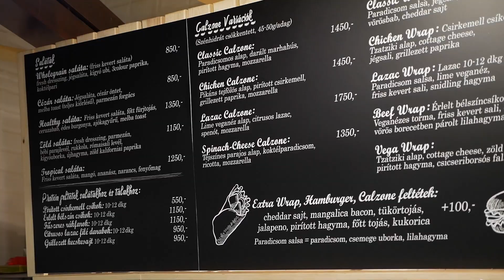Egészséges helyek nyomában#1 - HEALTHY KITCHEN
Sziasztok! Úgy döntöttem, mostantól néhány részben megmutatom nektek, hogy mik a kedvenc éttermeim, ha arról van szó, hogy valami finomat és egészségeset szeretnék enni :)